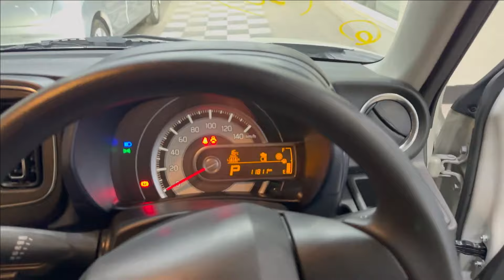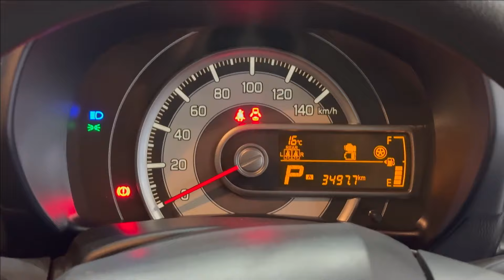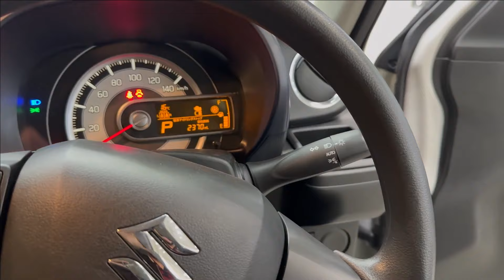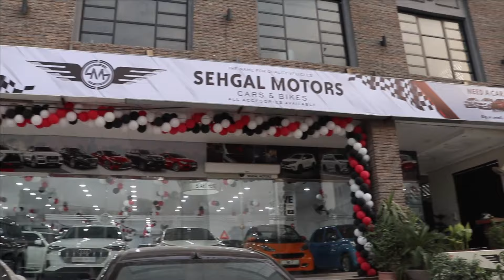Suzuki Alto Hybrid 2022. Detiailed Review with Price by Sehgal Motorsports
This vehicle is available on Sehgal motorsports Rawalpindi. We deal in all kinds of luxury cars heavy bikes and Japanese cars. If you want to purchase any imported car or heavy bike, and all kind of Car Accessories. You can contact Sehgal Motors on following address.

148/4-a Sehgal Plaza Murree road Saddar Rawalpindi Cantt.